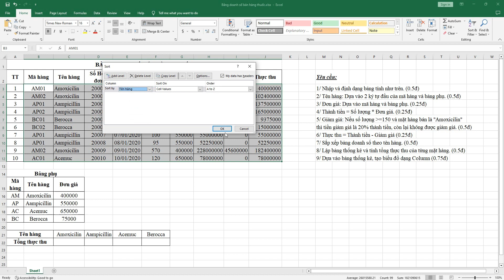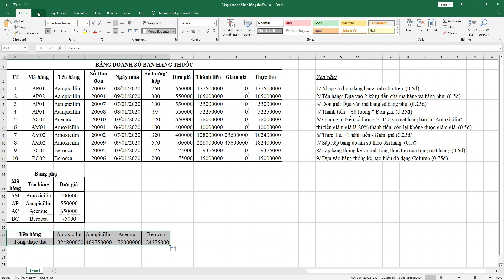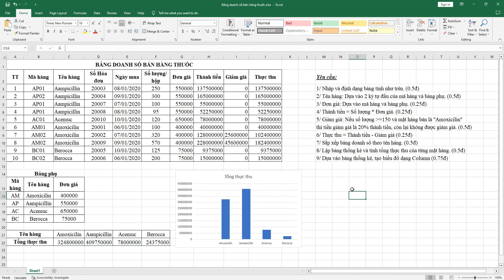Ôn thi ứng dụng CNTT cơ bản | Phần thi Excel | Bảng doanh số bán hàng thuốc